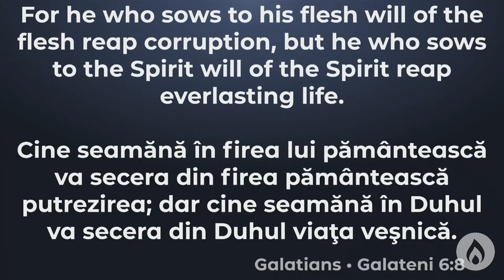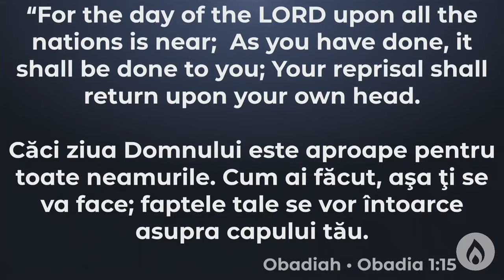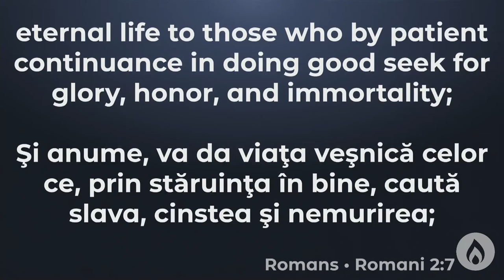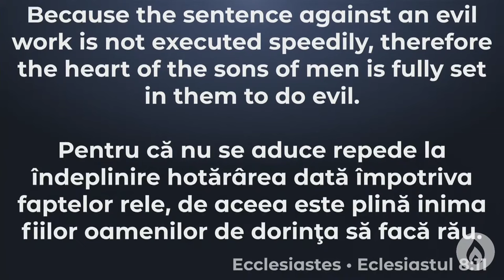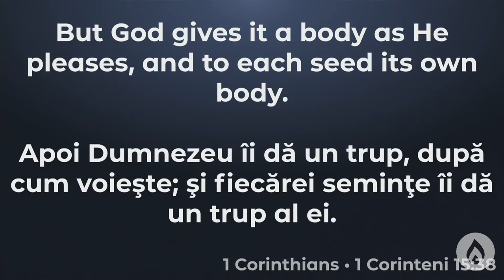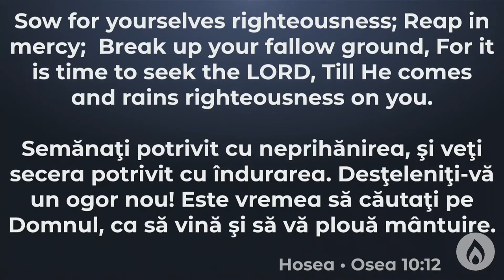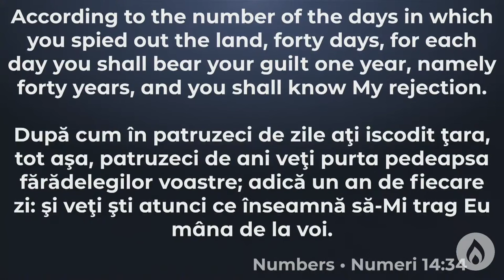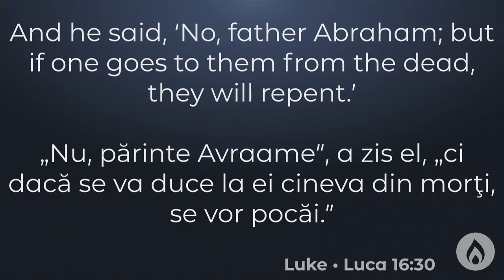Cristi Boariu - Legea semănatului și a seceratului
Biserica Philadelphia Atlanta - mesaj de încurajare și zidire spirituală, rostit de pastorul Cristi Boariu, în data de 19 noiembrie 2023. Predici pentru vremuri grele